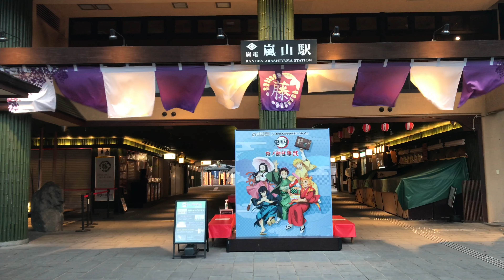2021年1月3日 正月の京都嵐山🎍渡月橋と朝日New Year's Kyoto Arashiyama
わ2021年1月3日(日)
朝の京都嵐山の風景です！
今日も朝日を見に来てる人がけっこういました。

January 3, 2021 (Sun)
It is the scenery of Arashiyama, Kyoto in the morning!

2020年1月3日正月の嵐山　野宮神社の初詣⛩

January 3, 2020 New Year's Arashiyama Nonomiya Shrine's first visit

2019年1月3日　正月の嵐山　野宮神社初詣⛩と竹林
January 3, 2019 New Year's Arashiyama Nonomiya Shrine Hatsumode and bamboo forest

2018年1月3日　正月の嵐山　野宮神社初詣⛩と竹林の風景
January 3, 2018 New Year's Arashiyama Nonomiya Shrine Hatsumode and bamboo forest